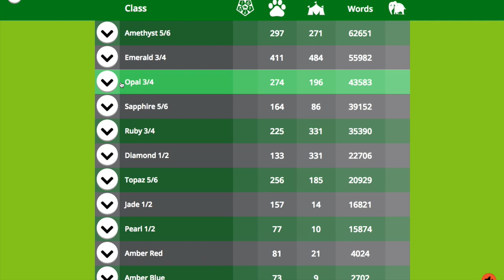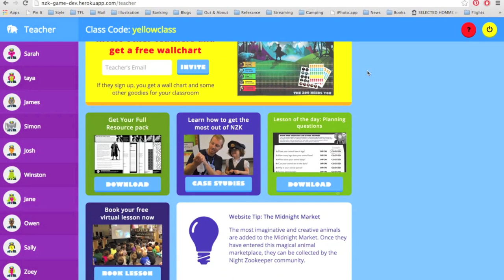What is Night Zookeeper? | Fantastically Fun Learning | Online Learning Program for Kids Aged 6-12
The Night Zookeeper program makes reading and writing fantastically fun for kids aged 6 to 12.

Our program provides a fun and safe writing community for kids, improves their spelling, grammar and punctuation skills, and includes over 1,000 different learning games and activities.